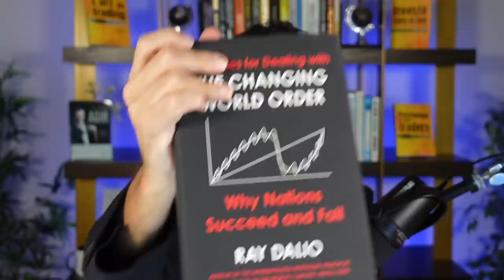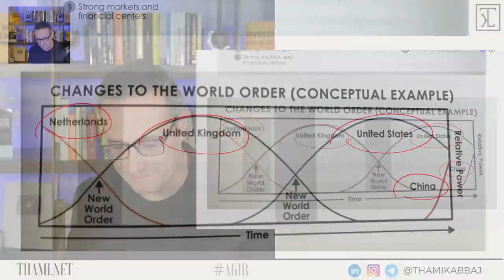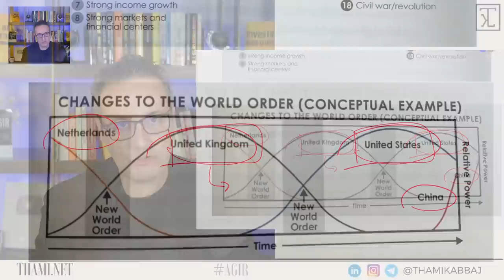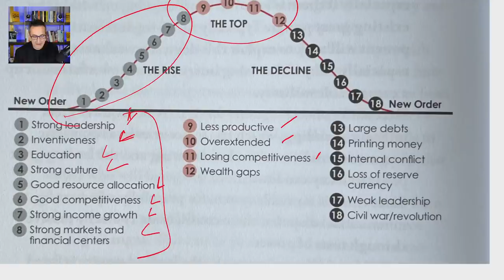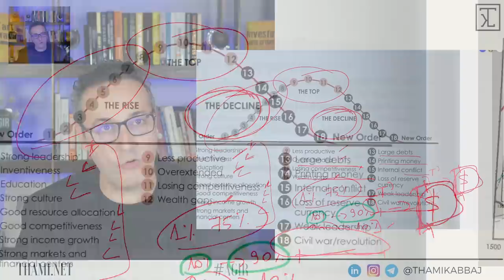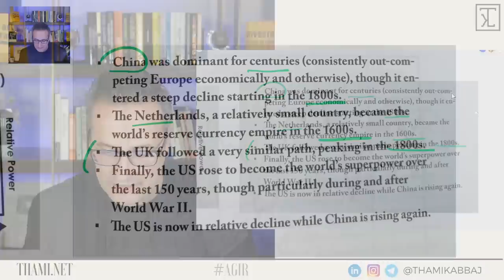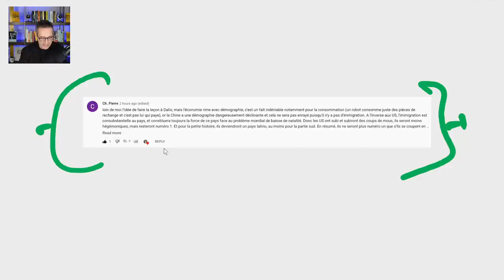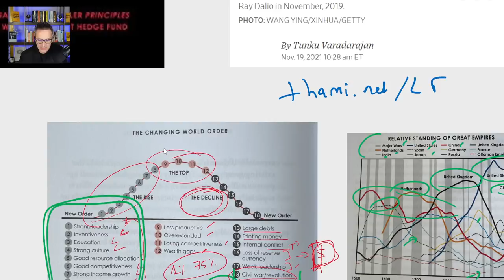Le nouvel ordre mondial est en MARCHE… Le constat alarmiste du plus grand trader au monde !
🚀 ACCÉLÉRER SA LIBERTÉ FINANCIÈRE 🔥
→ Ce programme est réservé à ceux qui ne veulent plus subir le Métro Boulot Dodo

📜 Les Témoignages de mes étudiant(e)s
Avec plus de 2800 commentaires élogieux sur TrustPilot et un rating de 99%, la TKL est l'école la mieux notée au monde dans le domaine de la liberté financière :

0:00 Pourquoi les nations réussissent et échouent, Ray Dalio
1:30 Les Etats-unis, une terre d’opportunités
5:40 On arrive aujourd’hui à la fin d’un cycle
15:00 Les grands empires
16:10 Les Etats-unis sont en déclin vis à vis de la Chine
18:05 Le commentaire pertinent d’un abonné
21:30 Ce qu’il faut pour être une puissance mondiale